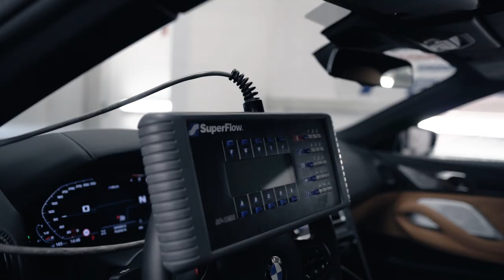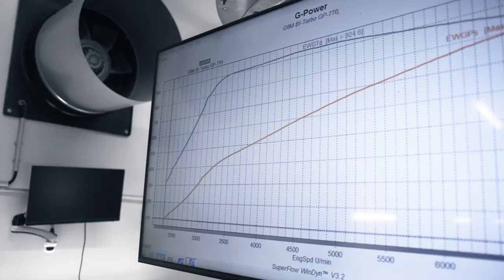G-POWER G8M Bi-TURBO - M8 F93 Cabrio - Dyno run 806 PS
G-POWER Upgrade:
Performance Software GP-770
Downpipes Sport